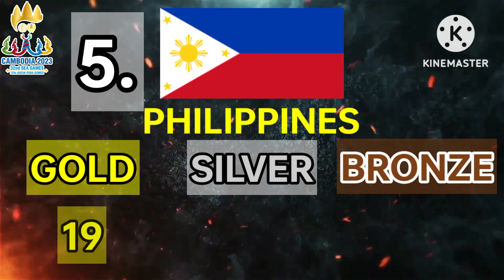2023 sea games medal tally as of may 9, 2023 (9:00 AM)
2023 sea games medal tally as of may 9, 2023 (9:00 AM)